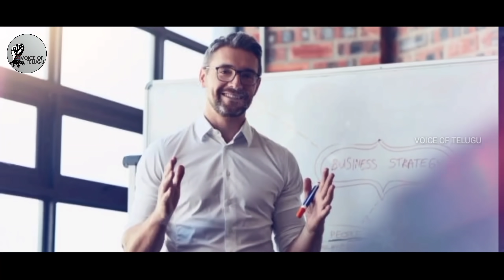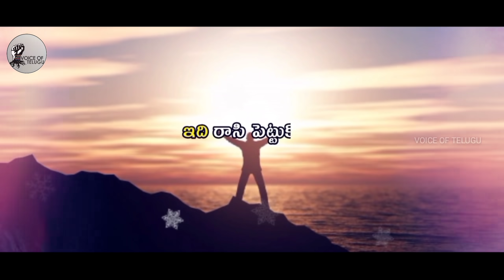Million Dollar Words #101 | Powerful Telugu Inspirational Video | Voice Of Telugu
Voice Of Telugu is a telugu motivational youtube channel